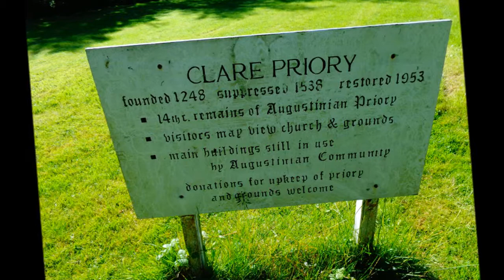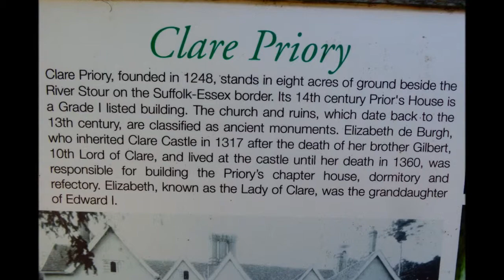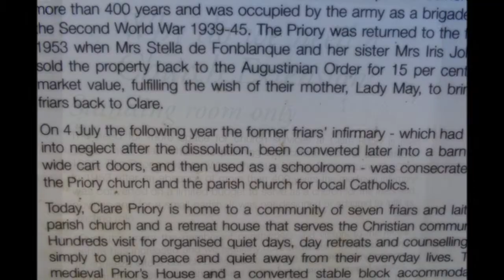Sheila's Revisit to Clare in Suffolk, PART II, 'The Priory Church', June 6, 2014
I was quite surprised to see the new development and new church extension of the Priory church---so big and bright and very modern---such a contrast to my visit in 2010 I was surprised that the Priory had taken such a bold step to redevelop in this way---I did like the old Priory church--simple and quiet but it was a little dark and the redevelopment has breathed some new interest in the Priory allowing more room to come and pray here and embrace the 21st century.

A really good visit--